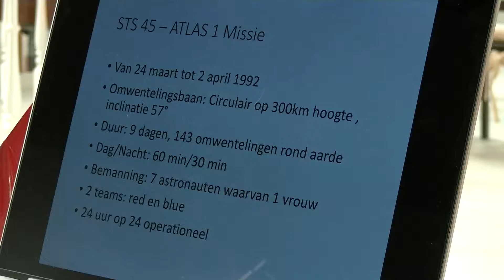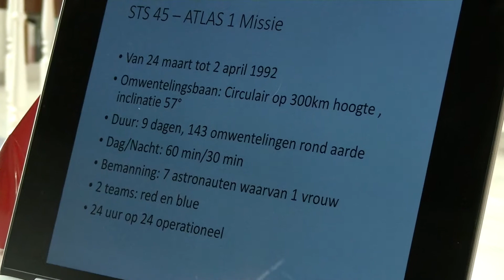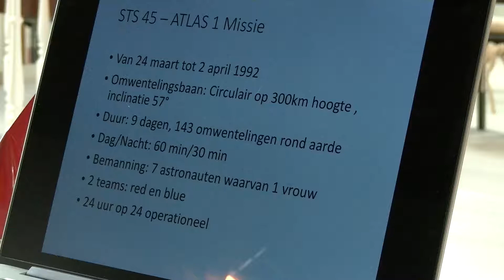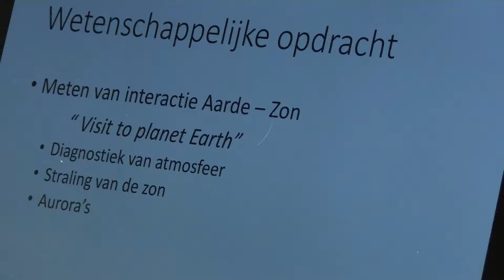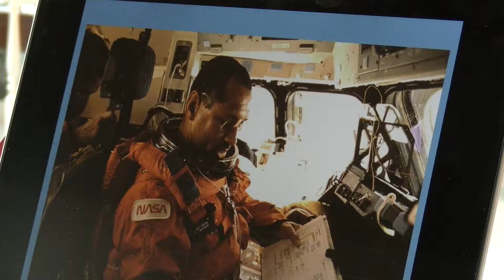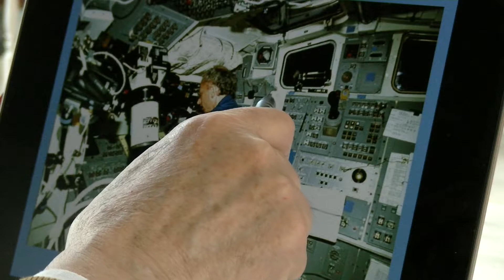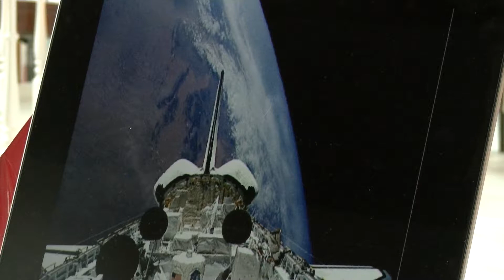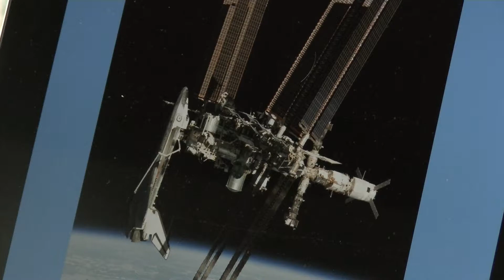ruimtevaart Nederlands deel 5 van 5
Dirk Frimout SSVI